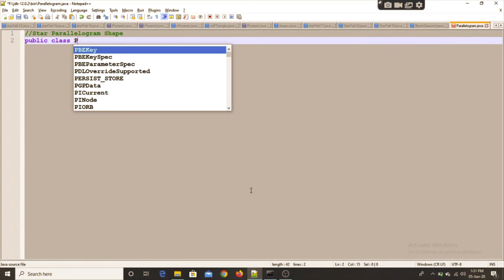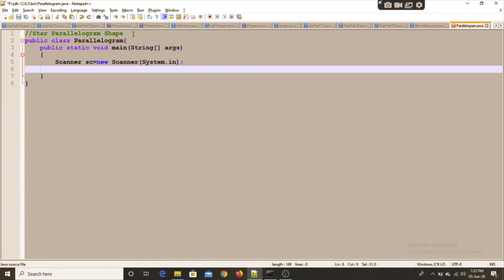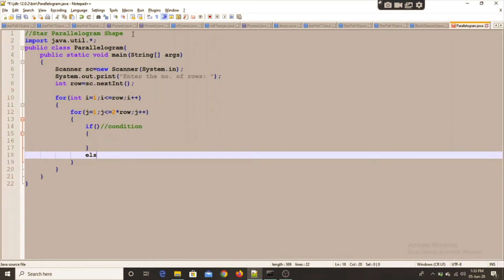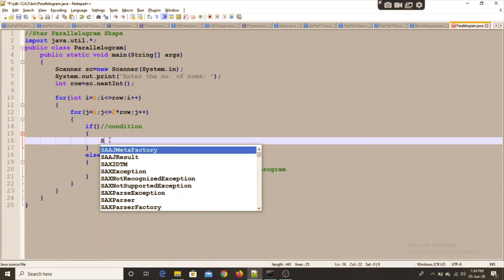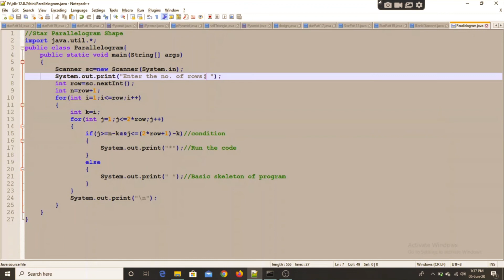Star Pattern Program in Java 18 | Parallelogram Shape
Star Pattern Program in Java 18
Parallelogram Shape of Star in Java
THIS IS OUR 18th VIDEO OF JAVA STAR PATTERN SERIES. FOR MORE SUCH DEMONSTRATION OF DIFFERENT PATTERN OF STAR CODED IN JAVA.